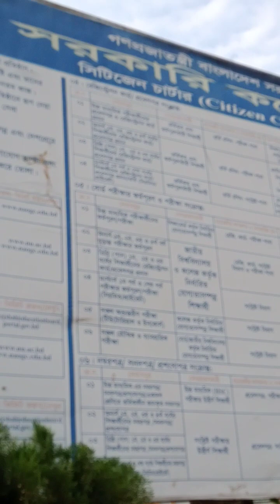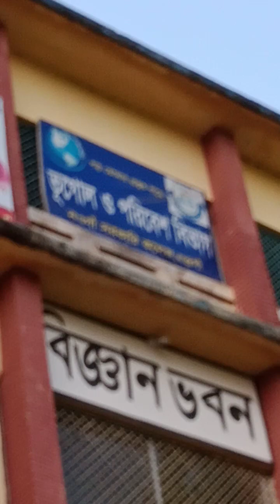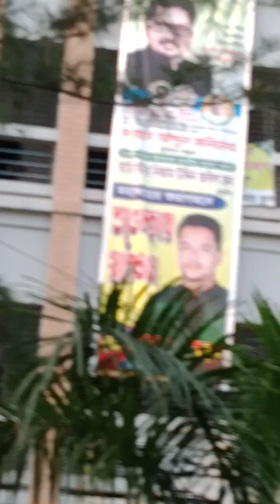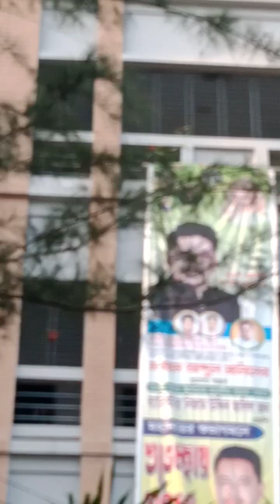Travels to Naogaon College, Rajshahi, Bangladesh